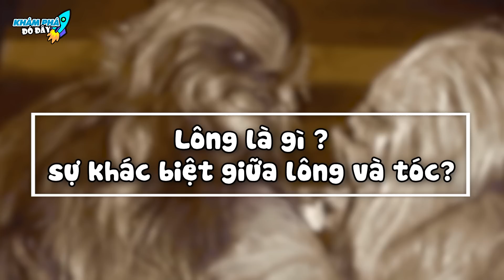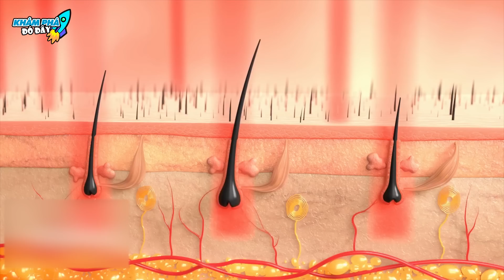✈️ 7 Sự Thật Bất Ngờ Và Thú Vị Về Lông Mà Chắc Chắn Chưa Có Ai Nói Cho Bạn Biết | Khám Phá Đó Đây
Chào mừng các bạn đã đến với kênh Khám Phá Đó Đây trong video:✈️ 7 Sự Thật Bất Ngờ Và Thú Vị  Về Lông Mà Chắc Chắn Chưa Có Ai Nói Cho Bạn Biết | Khám Phá Đó Đây

Mời anh em vô đây xem nhiều video hay lắm luôn:
2- DÀNH CHO ANH EM YÊU THÍCH NHỮNG THỨ BÍ ẨN KHẮP THẾ GIỚI
4 - DÀNH CHO ANH EM YÊU THÍCH THẾ GIỚI ĐỘNG VẬT